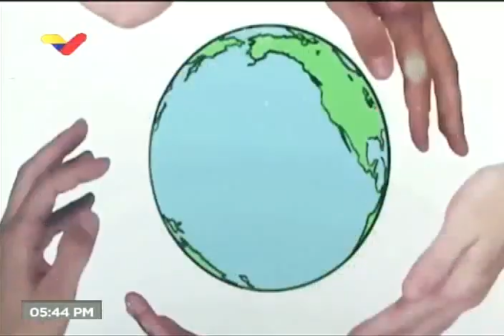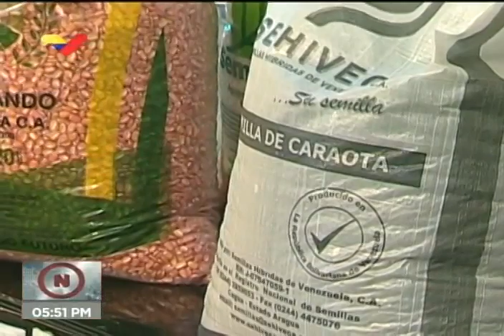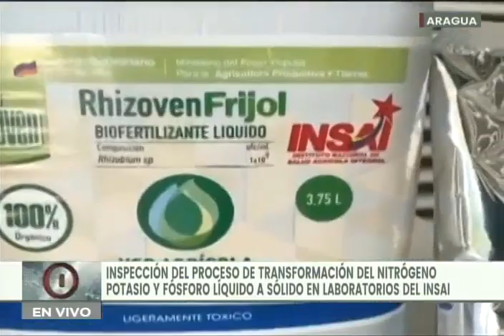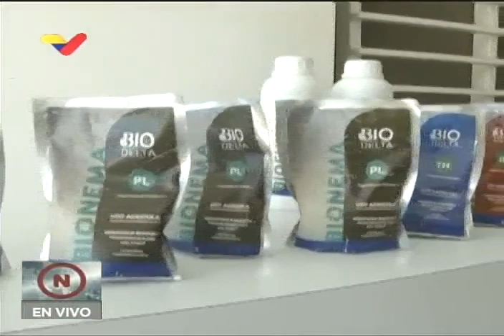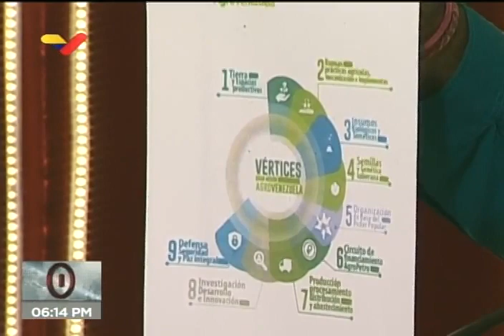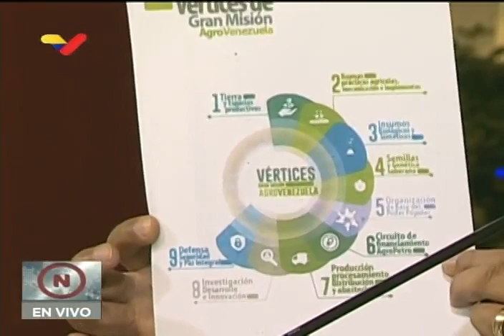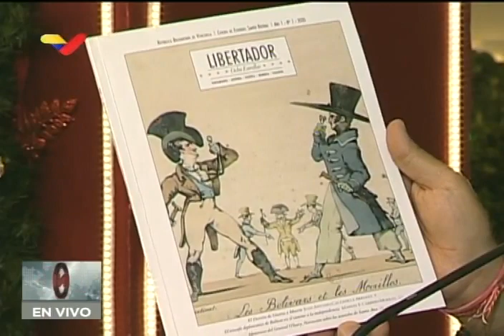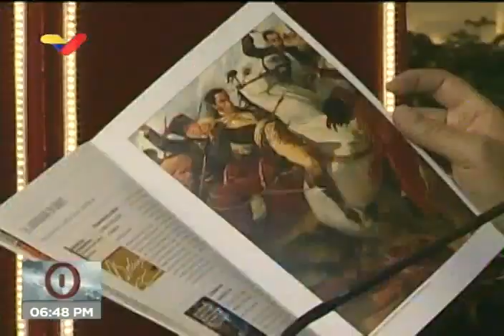Presidente Maduro en Miércoles Productivos, 16 diciembre 2020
El Presidente de Venezuela, Nicolás Maduro, dirige un acto por los Miércoles Productivos este 16 de diciembre de 2020.

Bitcoin: 16zae5LZZNU7e8wwAKZXSEVo7bP2xZ1KwC

Petros: PFfDUW3cj1WD7cUPYg9MK2EtgG5nUgVzuc